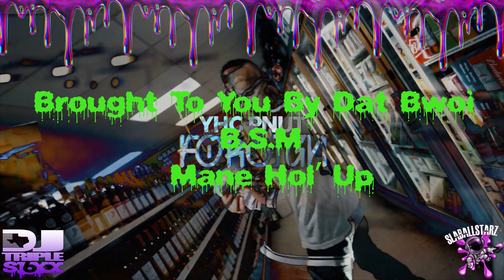YHG Pnut - Foreign (Chopped & Screwed)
0:00 DJ Intro
1:17 1st Verse
4:28 2nd Verse
6:00 Beat Rideout